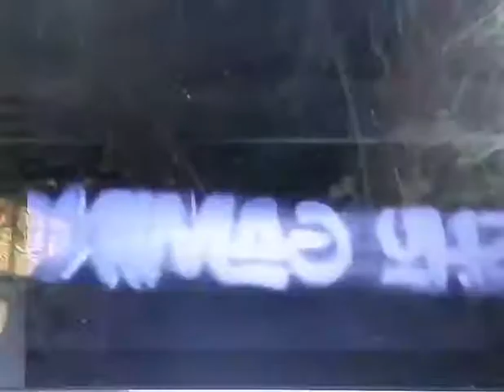My New Intro Made with Panziod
Click Here to Make Intro with Panziod--